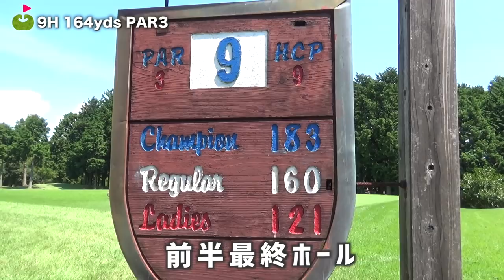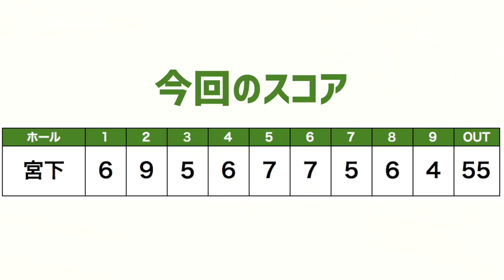天竺鼠の瀬下さん、ゴルフ好きすぎ！【オークリーカップ2018 #1】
☆ これまでのオークリーマンの道のりについてはこちらから

いよいよ待ちに待ったオークリーカップ予選の日が来ました！
宮下、初試合！

同組は天竺鼠の瀬下さんです。
BS-TBS 「ガチ！ゴルフ Grand Prix」のガチチャレ！アマチュアトーナメント制覇への道 で瀬下さんのプレーがみることができます！

オークリーカップの詳細はこちら！

♣本日のゴルフ場:ファイブハンドレッドクラブ

協力：ミラリジャパン株式会社

ーーーーー